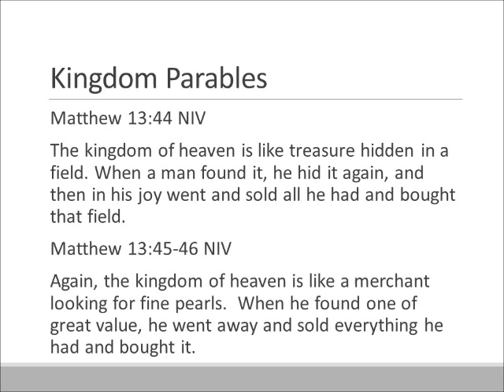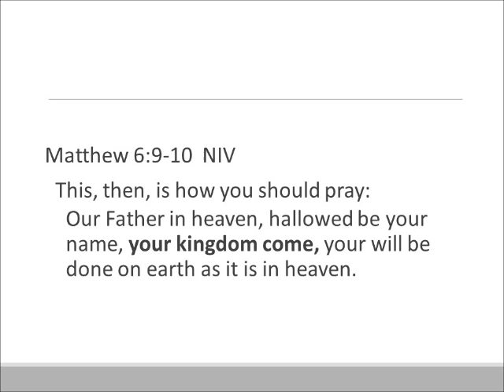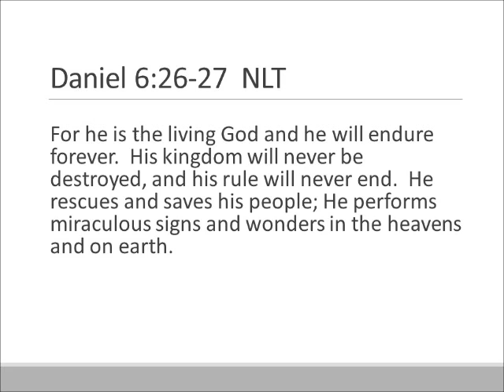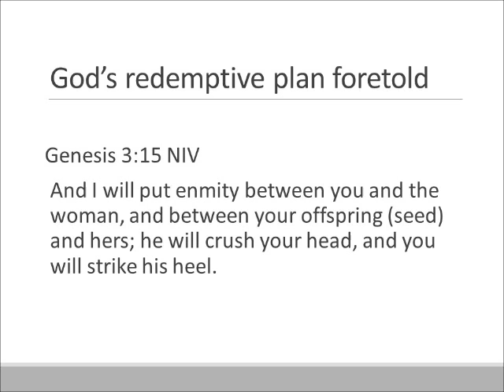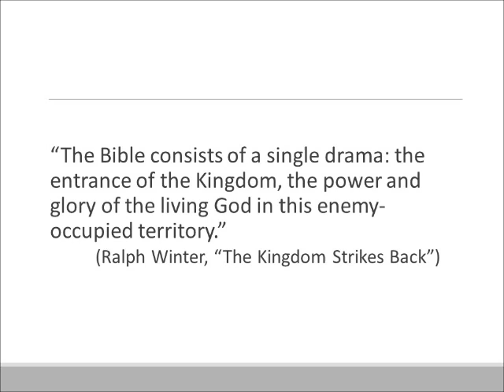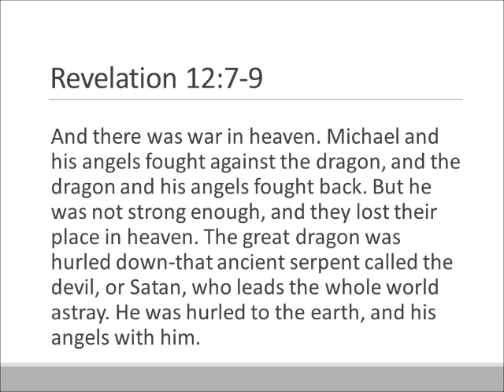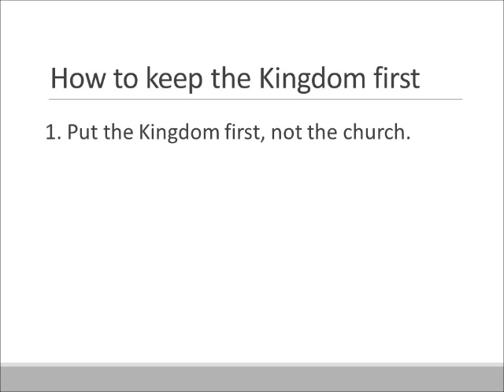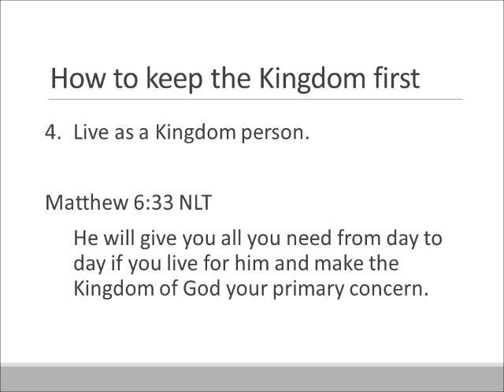Keeping the Kingdom First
Would you sell everything to purchase property that you know has a priceless treasure?  What does it mean "let your kingdom come on earth as it is in heaven"?  Steve Chupp loves the Church, but he lives the Kingdom! Listen to the message he shares on this. (Oct.21, 2018)